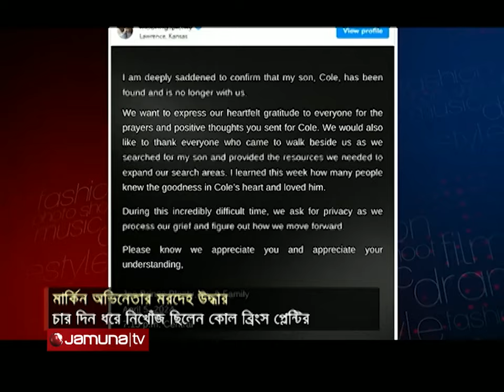মার্কিন তারকা কোল ব্রিংসের রহস্যজনক মৃ/ত্যু! | Cole Brings | Jamuna TV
প্যারামাউন্ট সিরিজ ‘১৯২৩’ এর জন্য জনপ্রিয়তা পান অভিনেতা কোল ব্রিংস প্লেন্টির। সম্প্রতি পারিবারিক সহিংসতার এক ঘটনায় পুলিশের সন্দেহভাজন তালিকায় ছিলেন তিনি। তাঁর বিরুদ্ধে গ্রেপ্তারি পরোয়ানা জারি করেছিল লরেন্স পুলিশ। তারপর থেকেই নিখোঁজ ছিলেন মার্কিন এই তারকা। অবশেষে ৪ দিন পর জঙ্গলে পাওয়া গেছে তাঁর মরদেহ। অভিনেতার এমন রহস্যজনক মৃত্যুতে শোকের ছায়া বিনোদন অঙ্গনে

কোল ব্রিংস'র বিরুদ্ধে ছিল গ্রেপ্তারি পরোয়ানা! অতঃপর জঙ্গলে তাঁর মরদেহ | Cole Brings | Jamuna TV